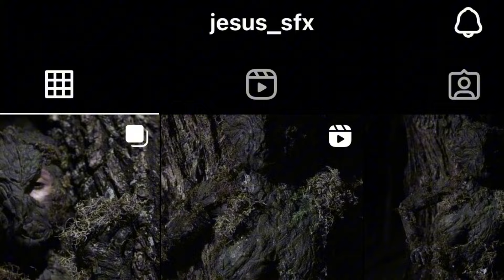Maquillaje de viejita SFX👩🏻➡️👵🏻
Me maquilla un profesional de efectos especiales, Jesús sfx; hablamos de tipos de latex, tips de maquillaje, chismes de películas, SFX vs VFX en el cine y más!

OH BABY! VIDEOS CADA SEMANA❤️🫵🏻

•Para estar más de cerquita y perdnal 🫂💕

Mi página de Facebook:  ZURI AZUL
•Donde también subo memerenges y videos con ustedes🥸❤️